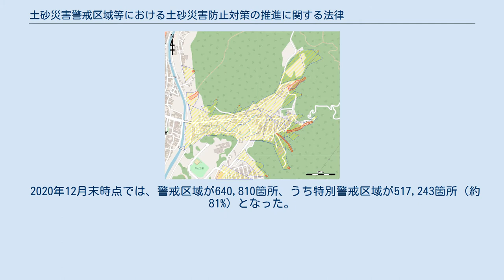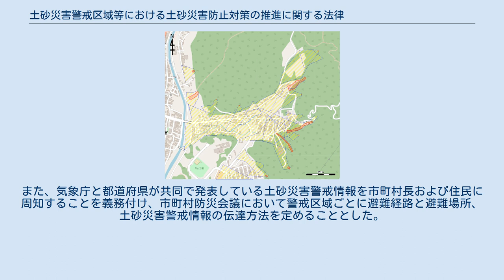土砂災害警戒区域等における土砂災害防止対策の推進に関する法律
土砂災害警戒区域等における土砂災害防止対策の推進に関する法律（どしゃさいがいけいかいくいきとうにおけるどしゃさいがいぼうしたいさくのすいしんにかんするほうりつ）は、がけ崩れや土石流、地すべりなどの土砂災害の発生するおそれがある区域を指定し、警戒避難態勢の整備や開発行為の制限など土砂災害の防止のための対策の推進を図るための日本の法律である。
通称「土砂災害防止法」（どしゃさいがいぼうしほう）。
 特に定めない限り、本項において単に「法第○条」と記したものは、本法律の各条文を指すものとする。
 日本における土砂災害対策を定めた法律は、急傾斜地の崩壊による災害の防止に関する法律（急傾斜地法）・砂防法・地すべり等防止法などがあるが、これらはいずれも行政により土砂災害防止施設（がけ崩れ防止用の擁壁や砂防ダムなど）を設置する際の根拠法として定められたものである。
これに対し、本法律は、人家に影響を及ぼすおそれのある土砂災害の発生する可能性のある区域を、土砂災害防止施設の有無にかかわらず全て明らかにすることを目的としている。
所管官庁である国土交通省では、施設（ハードウエア）の整備を前提とする「ハード対策」に対して、本法律に基づく情報伝達の整備や広報活動などの施策をまとめて「ソフト対策」と読んでいる。
 本法律に基づき、人家に影響を及ぼすおそれのある区域を現地調査し、行政は「土砂災害警戒区域」（通称「イエローゾーン」、法第6条）と「土砂災害特別警戒区域」（通称「レッドゾーン」、法第8条）を指定する。
 イエローゾーンでは行政が当該区域における警戒避難体制の整備を図ることを義務づけられている（法第7条第3項）。
 レッドゾーンでは、イエローゾーン同様の警戒避難体制の整備を行うとともに、都市計画法に基づく特定開発行為（住宅宅地分譲、社会福祉施設等の建設）に許可を要すること（法第9条）や、建築基準法に基づく建築確認の際に建物構造上で建築基準法第20条に基づく土砂災害対策が施されているかどうかの確認をおこなう（法第23条）などの制限事項を定めている。
 土砂災害警戒区域・特別警戒区域の指定は都道府県が行う。
指定のために行われる地形、地質、降水、土地利用などの状況調査を「基礎調査」という。
都道府県は、国土交通省が定める土砂災害防止対策基本指針（法第3条）に基づき、概ね5年ごとに基礎調査を行う（法第4条）。
この基礎調査を基に警戒区域の選定が行われる。
なお、基礎調査の結果は終了後、関係市町村に対して遅滞なく通知されることとなっている（法第4条第2項、施行規則第1条）。
 指定を行おうとする際、都道府県は予め、関係市町村長の意見を聴かなければならない（法第6条第3項）。
住民の同意を要するという規定はないが、実情として住民への説明を行う自治体が多く、住民の理解を得るまでに時間を要することが少なくないという問題がある。
基礎調査の終了から指定までには約半年から1年程度かかるとされているが、1年を超える例も少なくない。
このように、基礎調査が終了しても指定に至らず、調査結果が長い期間公表されない場合がある。
これを受けて2014年の改正では、基礎調査終了の段階で住民に対しても公表することが義務付けられた。
 都道府県が指定を行うと、その旨は都道府県広報に掲載され、関係市町村には公示図書（縮尺50,000分の1の土砂災害特別警戒区域位置図および、縮尺2,500分の1の土砂災害特別警戒区域区域図）が送付される（法第6条、施行規則第6・7条）。
 指定の例（渓流沿いに住宅が立地する広島県広島市安佐北区可部東付近、2014年時点）。
一定条件の想定に基づき、警戒区域（黄色）および特別警戒区域（赤色）が指定される。
この図は2014年時点のもので、同年の土砂災害後の見直しで大幅に変更されている。
 法施行令第2条および同第3条に規定されている。
 類義語に「土砂災害危険箇所」「山地災害危険地区」がある。
 土砂災害危険箇所は、砂防施設の設置などのハード対策を主目的に、国土交通省（旧建設省）の指示により都道府県が調査公表するもので、土砂災害防止法の制定以前から行われており開発規制等はない。
ただし、土砂災害危険個所が土砂災害警戒区域に重複して指定されることはあり、この場合は土砂災害防止法による規制がある。
「土石流危険渓流」、「地すべり危険箇所」「急傾斜地崩壊危険箇所」の3...